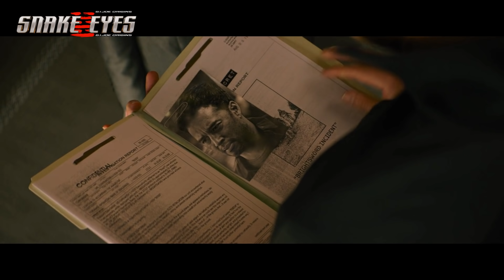ក្រុមនិនចារ និង ភ្នែកពស់ - សម្រាយរឿង Snake Eyes (Secret Cha)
សម្រាយរឿងដោយ ៖ Secret Cha (ស៊ីគ្រែត ចា)